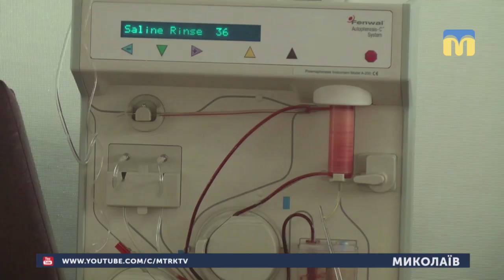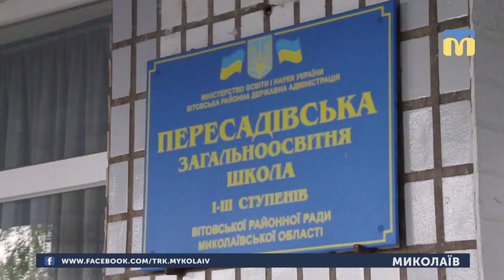10.05.2019. Новости. 19:00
Інформаційний підсумок дня поглядом кореспондентів телеканалу «Миколаїв»
Ведуча – Вікторія Андрушків